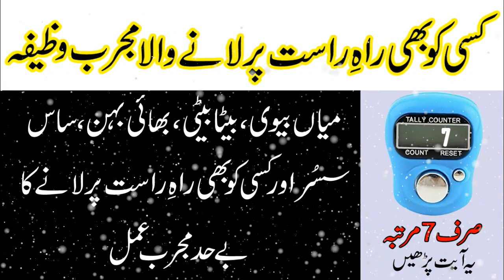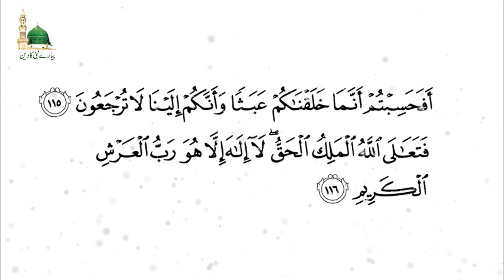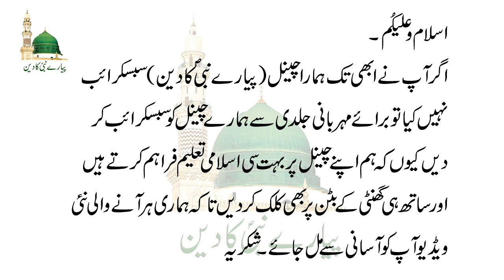kisi ko Bhi Rah e Rast Par Lane Ka Wazifa | Mian Bivi Aur Aulad Ko Rah e Rast Par Lane Ka Khas Amal